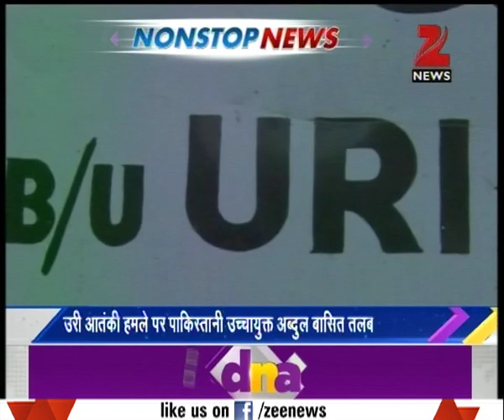DNA: Nonstop News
Watch complete news story of DNA for getting detailed updates!